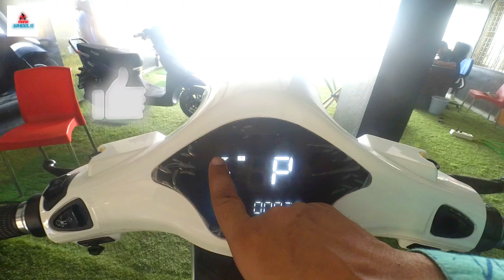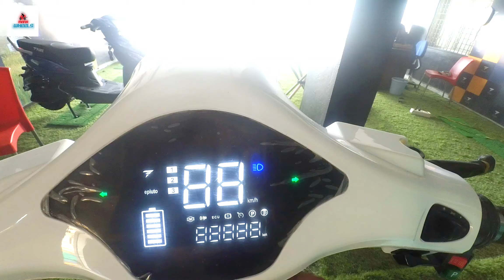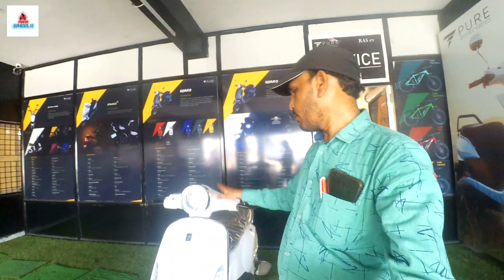Pure Ev ePluto 7g electric Scooter Features & Specifications in Telugu